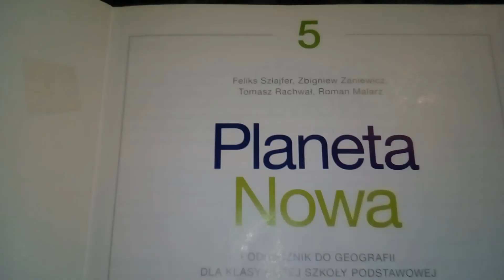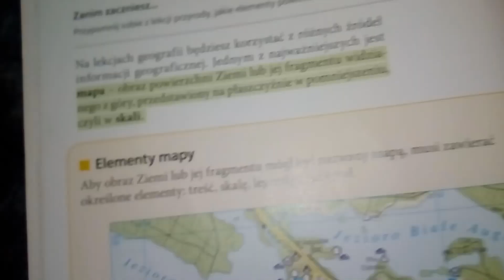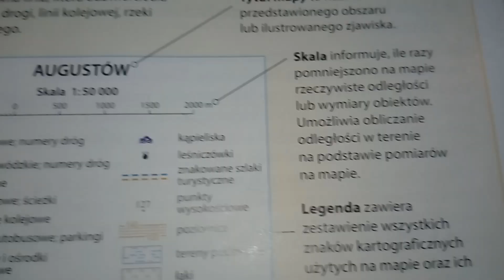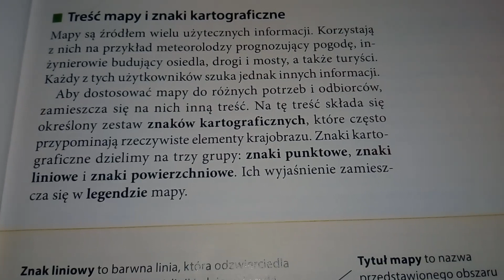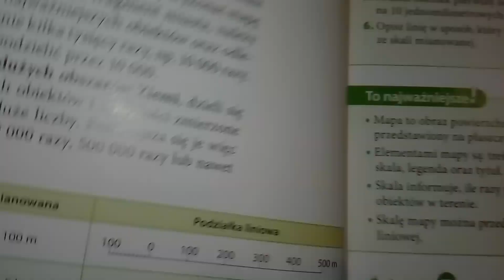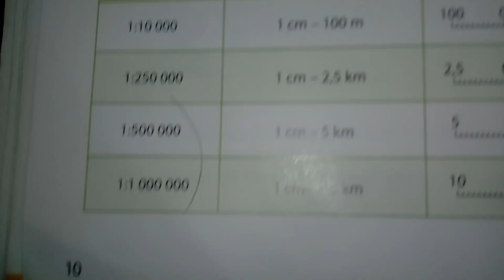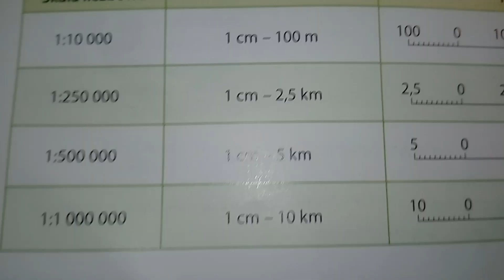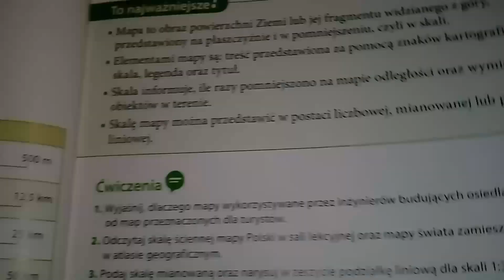Geografia 5 1.1 Mapa i skala